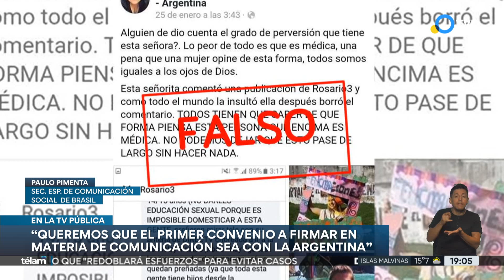Argentina y Brasil articularán el funcionamiento de los Medios Públicos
"Queremos que el primer convenio a firmar en materia de Comunicación sea con la Argentina", dijo Paulo Pimenta, ministro de Comunicación de Brasil tras la reunión que mantuvo con Rosario Lufrano y Osvaldo Santoro (autoridades de RTA) y el embajador argentino en Brasil, Daniel Scioli.